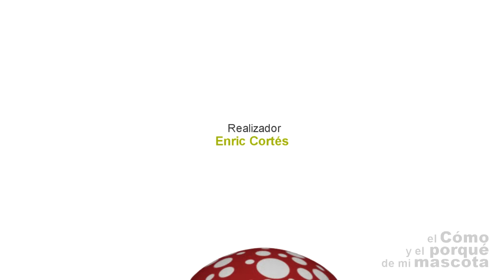CONEJOS - Limpiar los ojos. Cómo tratar la conjuntivitis en conejo.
En este vídeo de EL CÓMO Y EL PORQUÉ DE MI MASCOTA os aconsejamos y os ayudamos a limpiar los ojos de un conejo con conjuntivitis. Este es uno de los problemas que nos podemos encontrar con nuestra mascota. Os enseñamos cómo afrontarlo. Si queréis más información podéis visitar Si quereis encontrar nuestros productos no dudeis en visitar nuestra web